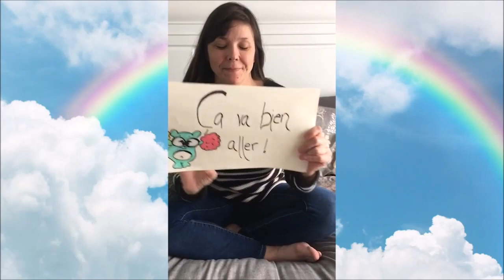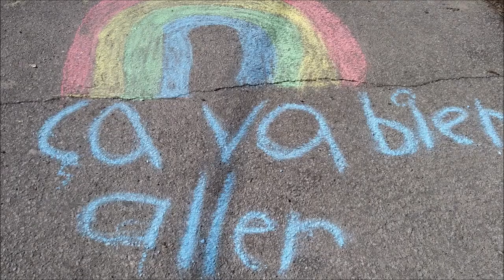Ça va bien aller! 🌈 École Lucien-Guilbault primaire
🎼 Eh, mon grand, il faut rester chez toi...
Toute l’équipe du primaire s’ennuie et aimerait mieux être avec toi 💕
Danse avec nous, avec nous, avec nous ooh-ooh
Chante avec nous, ça peut te faire du bien aussi
On te dit
Danse avec nous, avec nous, avec nous eheheeh 💃
Et invite ta famille à venir le faire aussi!! 🤗

Référence musicale : Tones and I, Dance Monkey, Dance Monkey, 2019.